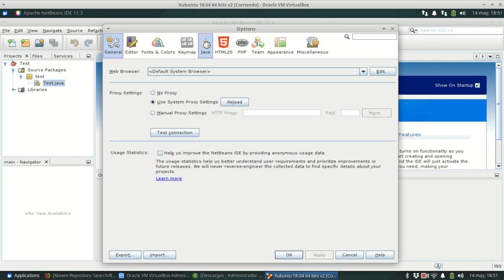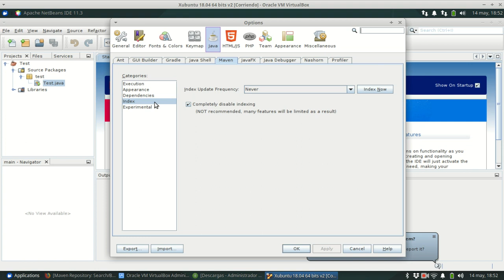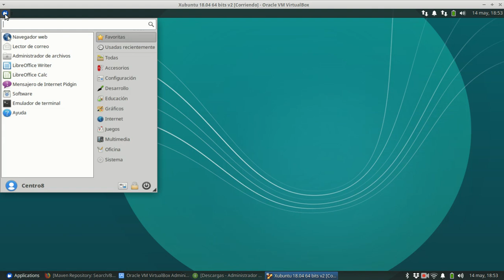Entorno de desarrollo 0014 Netbeans Maven